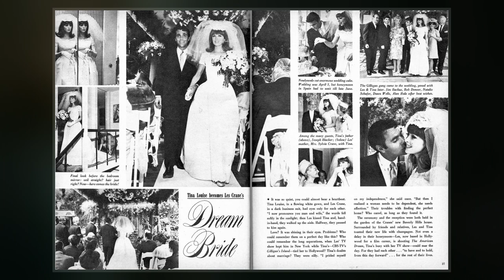Les Crane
Les Crane  was a radio announcer and  talk  host, a pioneer in interactive broadcasting who also scored a spoken word hit with his 1971 recording of the poem Desiderata, winning a "Best Spoken Word" Grammy.  He was the first network  personality to compete with Johnny Carson after Carson became a fixture of late-night .